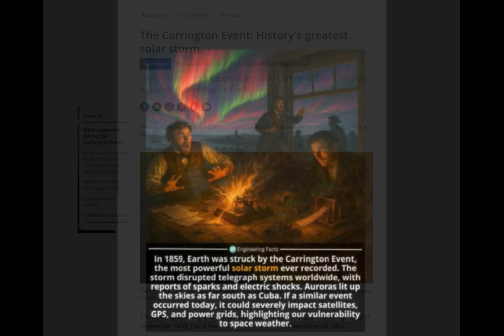When the Sky Dances: Secrets of Auroras - Nature's Greatest Light Show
Auroras - known as the Northern and Southern Lights - are Earth’s most spectacular natural light show. But what causes them? How do solar storms turn into glowing green and red curtains across the night sky? And why have they inspired myths and legends from Vikings to Inuit storytellers?

This film takes you from the science of solar winds and Earth’s magnetic field to breathtaking footage of auroras across Norway, Canada, New Zealand, and beyond. We’ll explore the beauty, the danger, and the meaning of these lights—from satellite disruptions to ancient beliefs.

🌌 Witness how our planet is connected to the Sun, and why auroras remain one of nature’s greatest wonders.